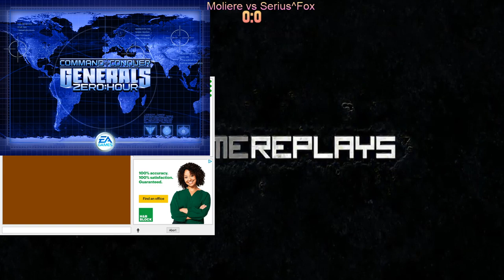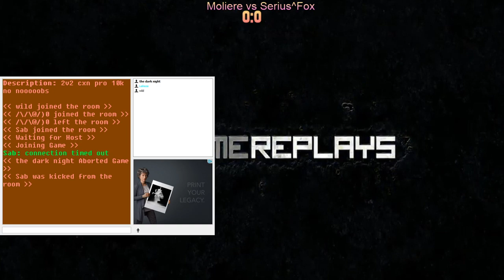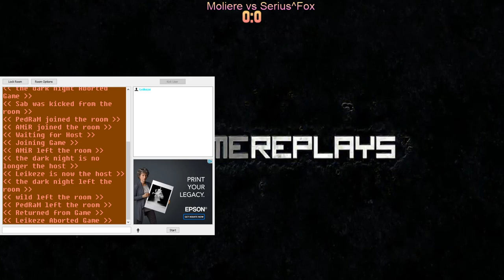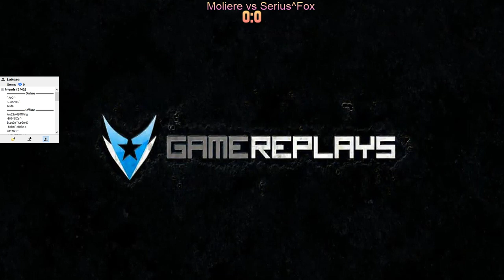Moliere vs Sirius^Fox - Climber's Round Robin!